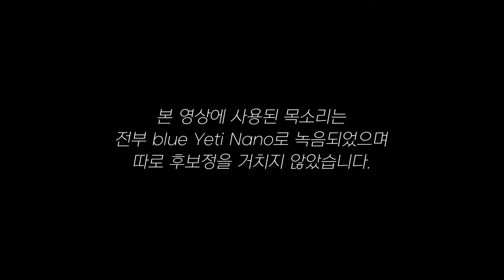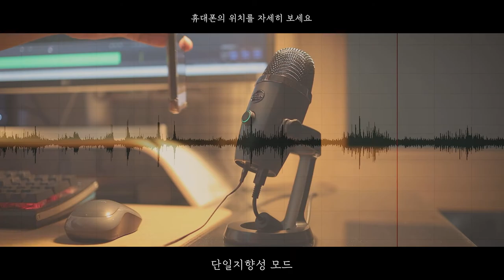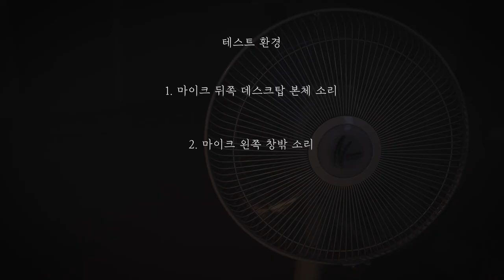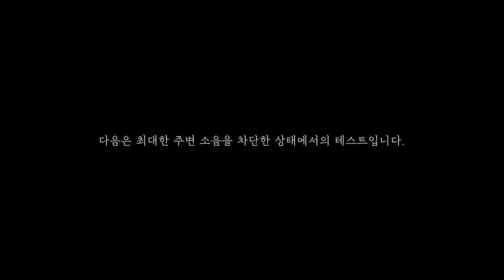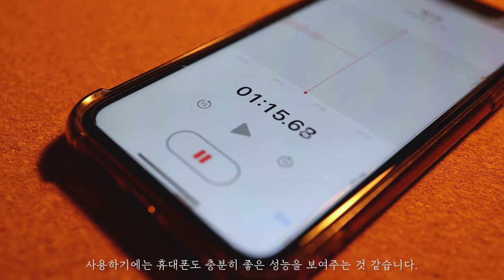블루 예티 나노 (Blue Yeti Nano) VS 휴대폰 마이크 (iphone11) | 블루 예티 나노 사용기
오늘은 새로 산 마이크 "블루 예티 나노"를 가지고 왔습니다.
요즘 휴대폰 마이크가 워낙 좋아서 자주 사용하고 있었지만
좀 더 깊고 부드러운 소리를 얻고 싶어서 구입해 보았는데요

통제된 환경이 아닌 생활 속에서 사용했을 때 어떤 결과물을 얻을 수 있는지
그리고 휴대폰과 얼마나 차이가 나는지 궁금하신 분들에게 도움이 되었으면
좋을 것 같습니다 ㅎㅎ

* 제가 쓰는 휴대폰 이름을 착각해서 아이폰11을 아이폰8로 표기했네요...ㅎ 휴대폰 기종에 크게 관심이 없어서 정작 제가 쓰는 폰이 뭔지도 헷갈리다니...죄송합니다..ㅠ

테스트에 사용된 휴대폰은 아이폰11 입니다.

*타임라인

 00:00   시작

 00:32   블루 예티 나노를 선택한 이유

00:57   영상 주제

01:12    예티 나노 외형 및 기능

02:12    예티나노 vs 아이폰11 테스트 환경설명

03:00     예티나노 vs 아이폰11 테스트

03:47    총평

- 유노의 사진&영상 이야기 " 찍어보았다 " -

*본 영상과 썸네일에는 넥슨 Lv.1 고딕 Light, Cafe24 Dangdanghae, MapoFlowerIsland 가 사용되었습니다.